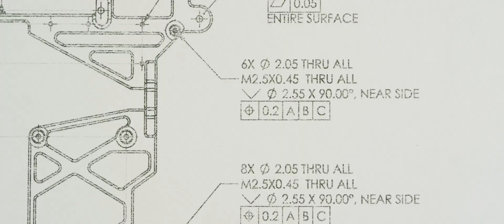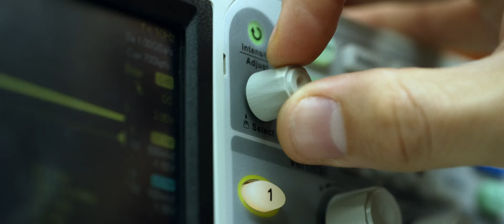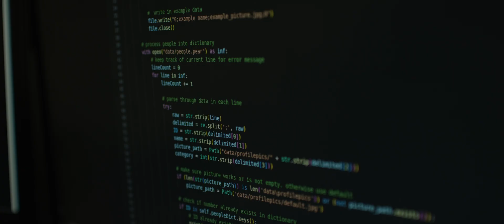Suffolk Technologies Founder Spotlight: Derrick Morse, Co-founder and CEO of Rugged Robotics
Get to know Derrick Morse, founder and CEO of Rugged Robotics, as he leads a transformative shift in the construction industry by automating the building layout process with advanced robotics. After participating in Suffolk Technologies' BOOST II cohort in 2021, Rugged Robotics began piloting its technology on Suffolk jobsites, continuously refining product performance. Today, Rugged is deployed on Suffolk projects nationwide, delivering increased precision and efficiency to the layout process. In this video, we explore Derrick’s journey as a construction tech founder, the inspiration behind Rugged Robotics, and how this technology is transforming how we build.